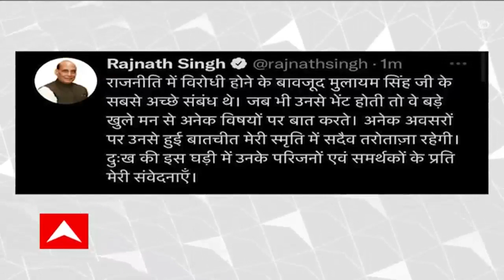Rajnath Singh: 'বিরোধিতা থাকলেও সবথেকে ভাল সম্পর্ক ছিল মুলায়মের সঙ্গে', শোকপ্রকাশ রাজনাথ সিংহর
'বিরোধিতা থাকলেও সবথেকে ভাল সম্পর্ক ছিল মুলায়মের সঙ্গে', শোকপ্রকাশ রাজনাথ সিংহর